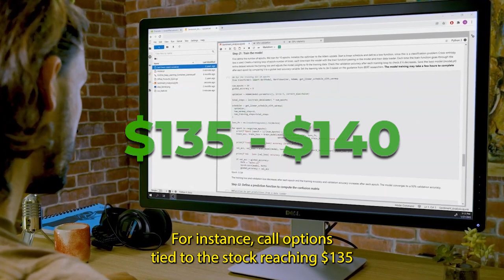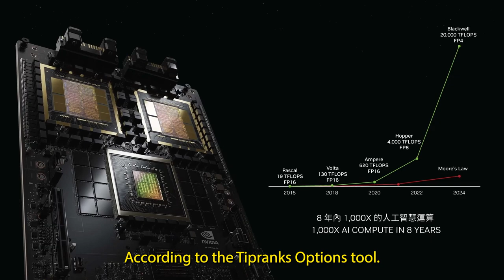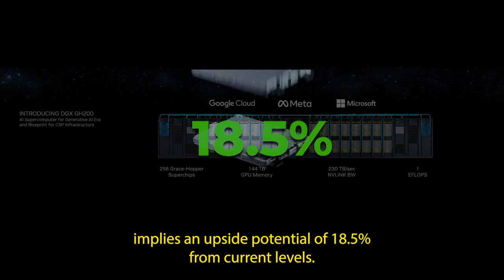Traders Are Making Significant Bets on Nvidia NASDAQ Stock's Movement Following Earnings | NVDA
A data shows that Nvidia call options with a strike price in the range of 121 dollars to 126 dollars with an expiration date of August 30 are currently in-the-money. This indicates that those who made earlier bets have seen significant gains.